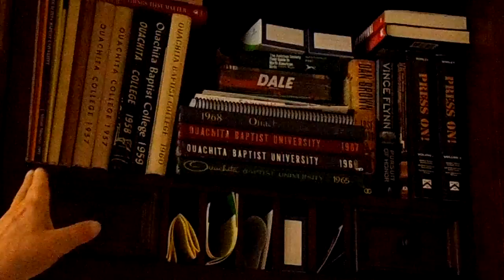John Edington McCown Sr. - Part 4 interview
John Edington McCown Sr. - Part 4 final interview of his life and times living in Pickens, Arkansas onward as a Veteran of the U. S. Army and much more.  ( See also R. A. Pickens & Son Company facebook page) .